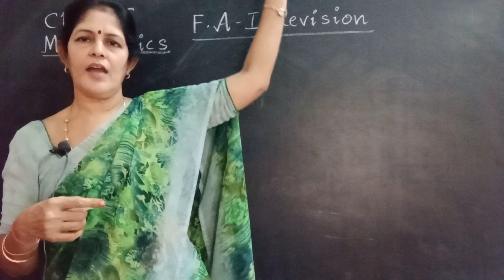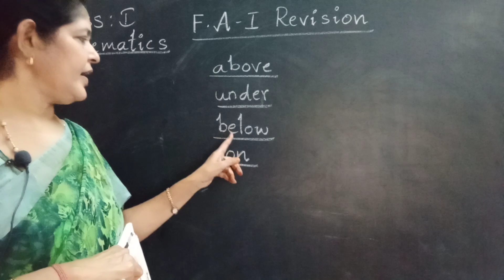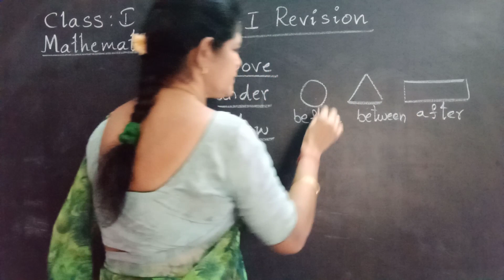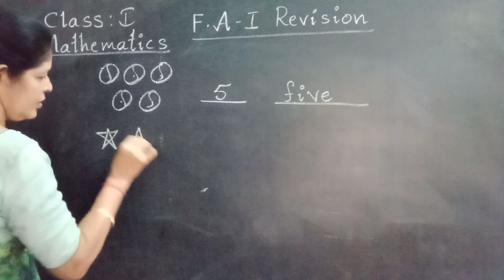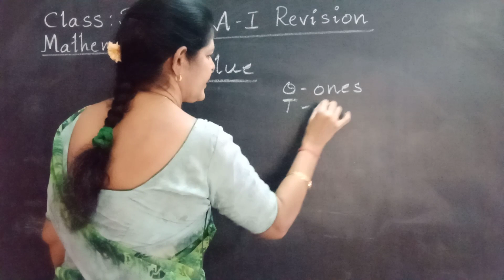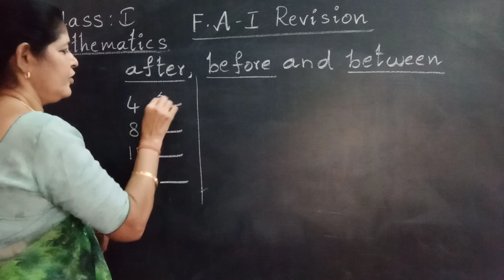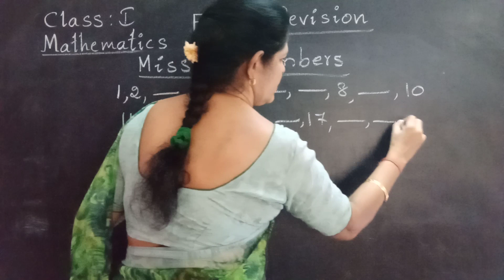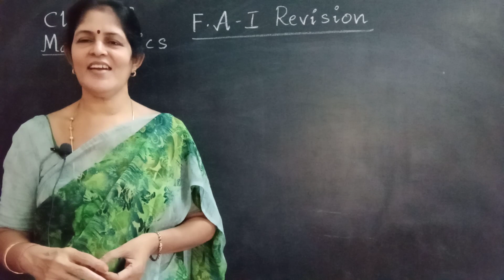1st class Math 27 07 21